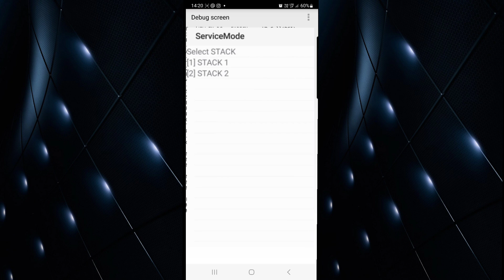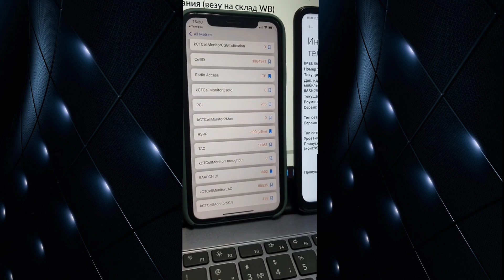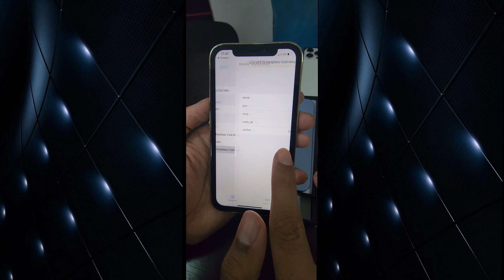СЕКРЕТНЫЙ КОД ДАР ТЕЛЕФОНИ АНДРОИД ВА АЙФОН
Барои дидани нарххои телефон

Ассалому алейкум дустони азиз! Дар ин видео кодхоеро мегуям, ки дар самсунг дар редми ва дар айфон кор мекунад. Пас аз кодро задан функцияхое, ки дар видео нишон додам ба хамончо дароед функцияхое, ки намедонед ба он дохил нашавед.